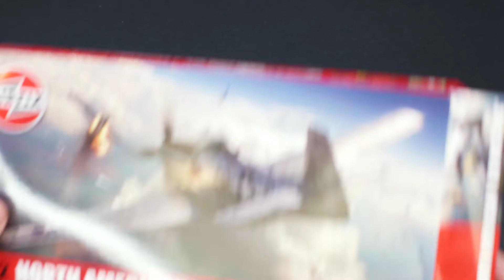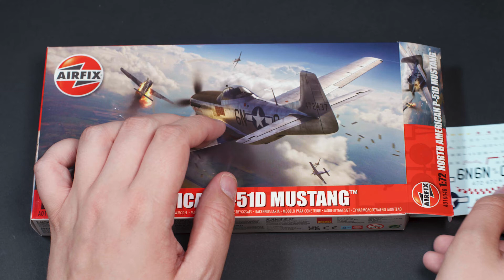Official Unboxing Airfix - North American P-51D Mustang (A01004B)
The North American P51 Mustang is viewed as one of the iconic American fighters of the Second World War. Designed to an RAF specification, the Mustang was transformed once the Rolls Royce Merlin engine was installed.

Its long range and excellent firepower made it a superb escort fighter, able to protect the bombers all the way to Berlin and back. After the war, the P51 saw service in Korea and was used by some air arms up until the early 1980s.